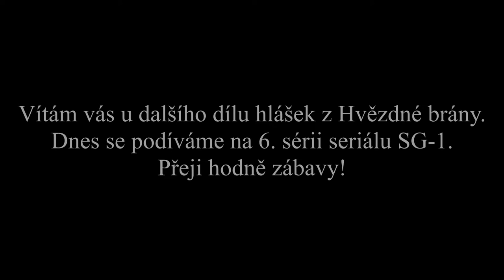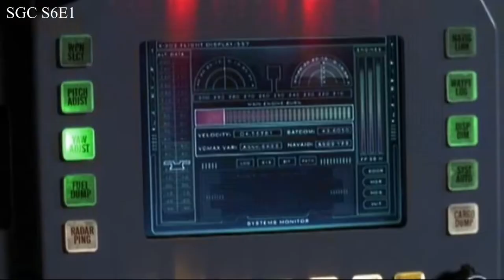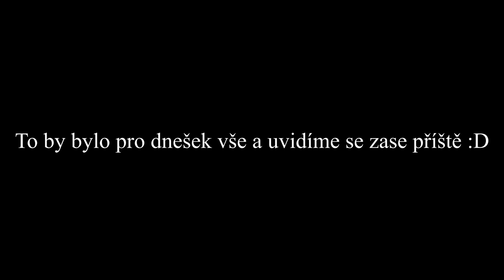NEJLEPŠÍ HLÁŠKY Z HVĚZDNÉ BRÁNY [6. série]